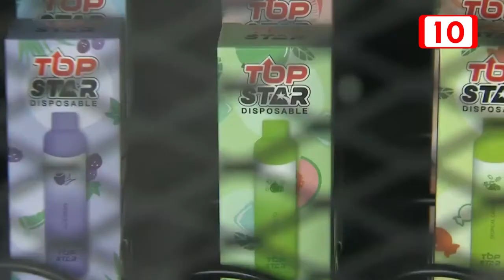Prohibición de vapeadores en Cancún costará hasta 150 mil pesos a locatarios